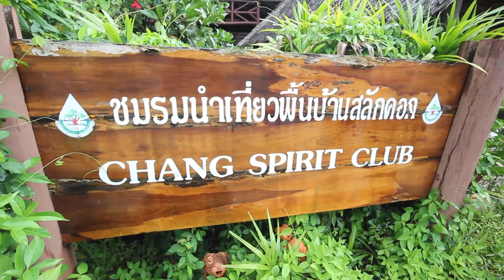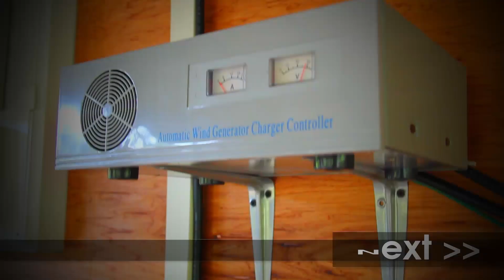คนกับทะเล_บ้านสลักคอก_p 3